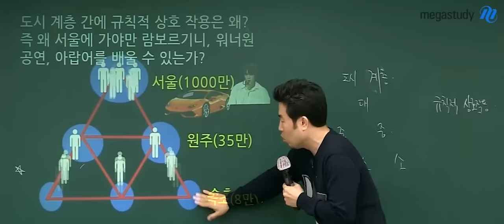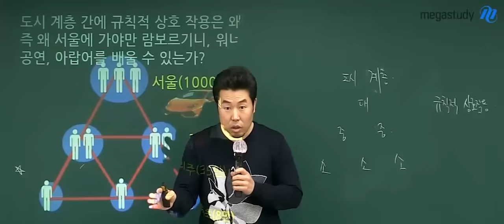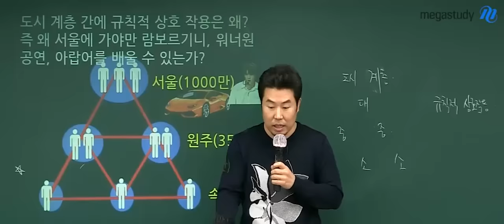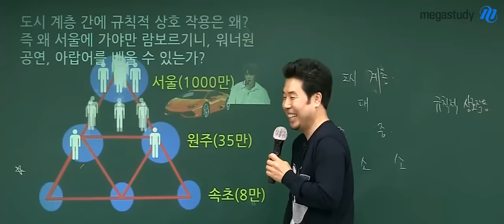[메가스터디] 지리 이기상쌤 - 워너원 콘서트 어디서 함? (feat. 잠자는 미녀)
"워너원 콘서트 장소의 비밀?

이기상 선생님이 궁금하다면?